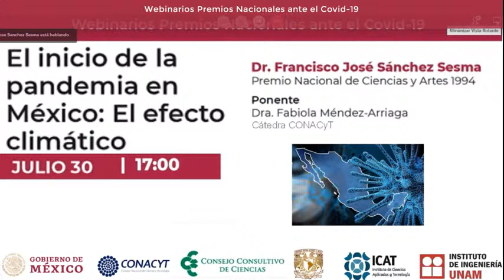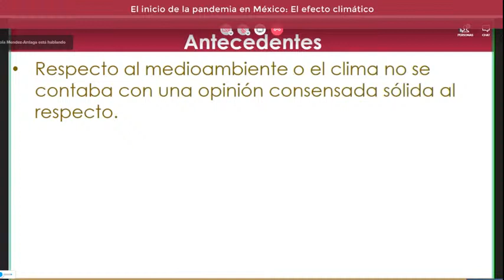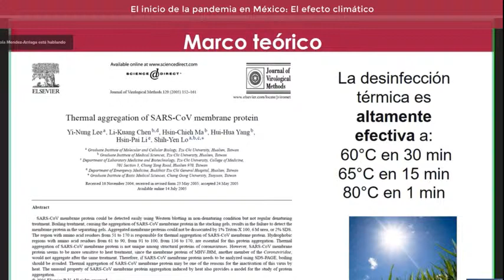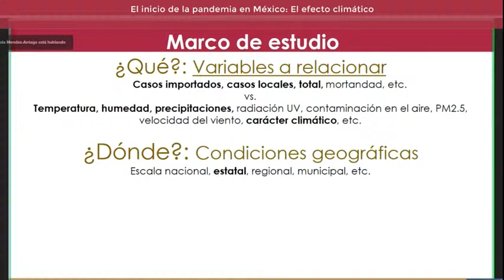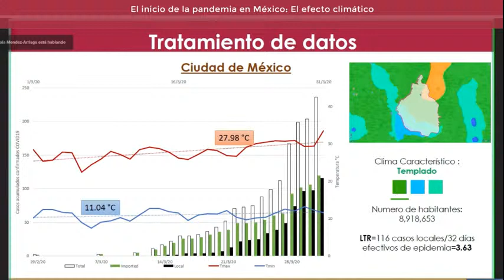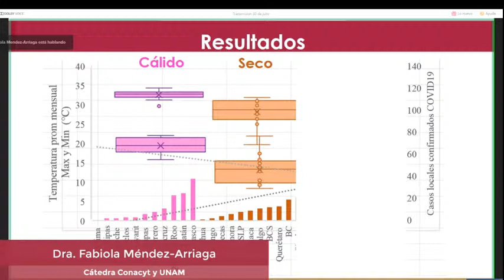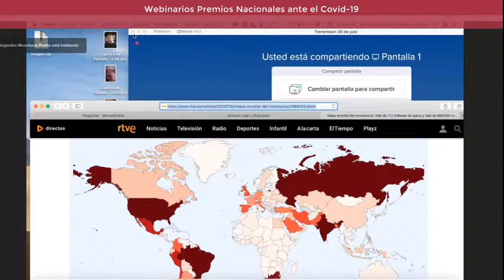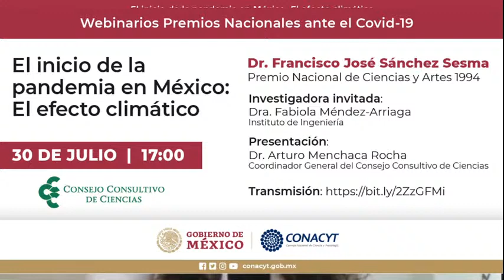Seminarios con Premios Nacionales ante el Covid-19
"El inicio de la pandemia en México: el efecto climático"

Jueves 30 de julio, de 17:00 a 18:30 h

Presentan:

🔷Dr. Arturo Menchaca
Coordinador general del Consejo Consultivo de Ciencias

Participan:

🔷 Dr. Francisco José Sánchez Sesma
Premio Nacional de Ciencias y Artes 1994

🔷Dra. Fabiola Méndez-Arriaga
Cátedra Conacyt. Investigadora del Instituto de Ciencias Aplicadas y Tecnología de la UNAM